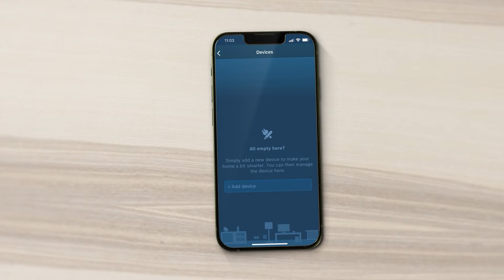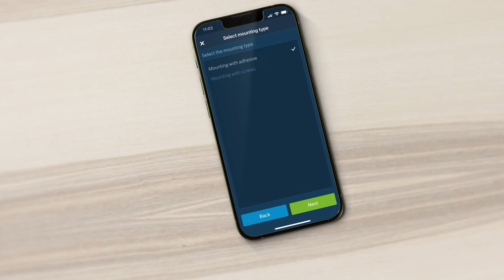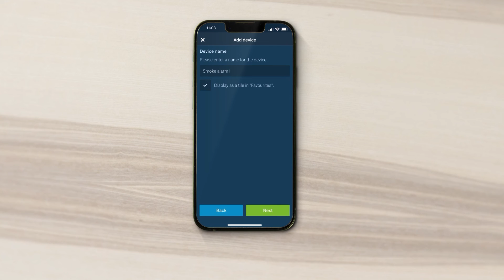Installation: Smoke Alarm II | Bosch Smart Home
In this Bosch Smart Home Smoke Alarm II tutorial, you will receive help on installing and setting the Bosch Smart Home Smoke Alarm II.

With the multifunctional Bosch Smart Home Smoke Alarm II, your home is safe all round. Whether it detects smoke or a break-in, it reliably informs and alerts you. This simple tutorial will help you install your smoke alarm device step by step. To do this, you will need the Smoke Alarm Device II with the included accessories, the Bosch Smart Home Controller, your smartphone with the Bosch Smart Home App and some tools.

If you have any questions about our product, please contact our service department:

0:00 What is the smoke alarm device II?
0:23 What is needed?
0:45 Steps in the app
1:03 Integration of the smoke alarm device II
1:39 Positioning and mounting